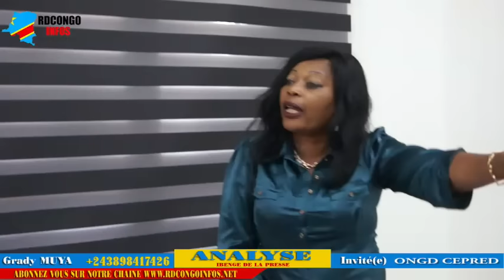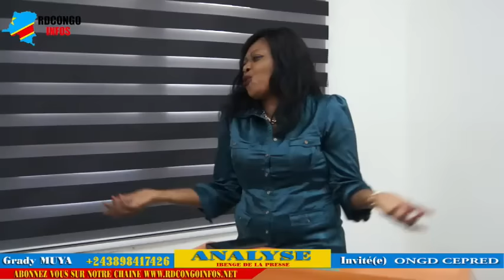ONG CEPRED ezui Solution pona ba Enfants de la Rue na Kinshasa